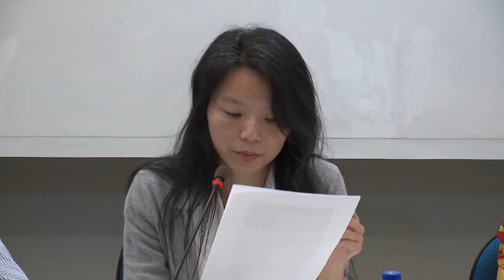Parallel Session 17: Wednesday, 6th July, 2016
Chair:   Franco Trabattoni

Laura Candiotto: "Feeling memories. The epistemic role of
erotic visual perception in the recollection argument (
Phaed. 73d5–74a1)

Hua-kuei Ho: "The Role of Perception in the Recollection
in the Phaedo"

Marisa Divenosa: "La tensión psykhé-sôma en Fedón y las implicaciones de lo sensible en el conocimiento de lo real"